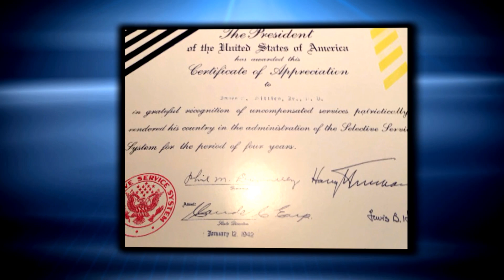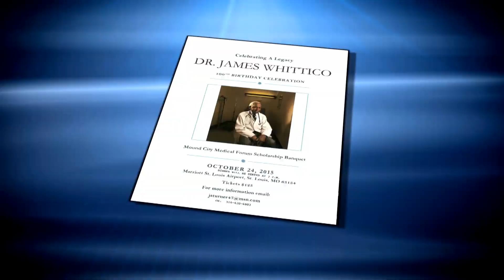Happy 100th Birthday Dr. Whittico